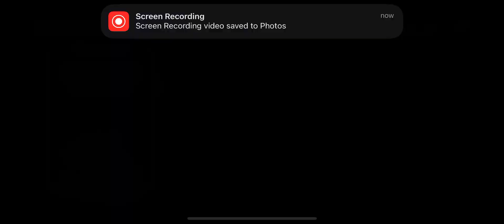Homescapes Level 11411 - 11415 HD 3 - match puzzle Gameplay | android | IOS | 11412 | 11413 | 11414